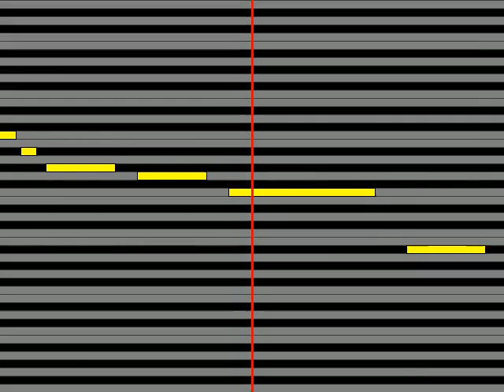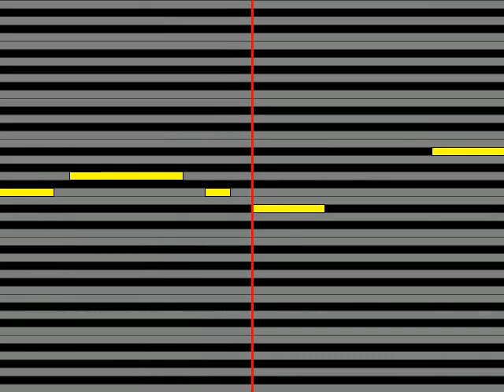【ガイドメロディ】 ドイツ童謡 シューベルトの子守唄